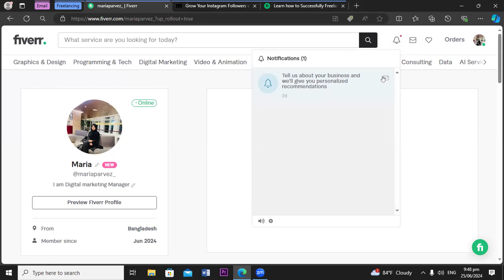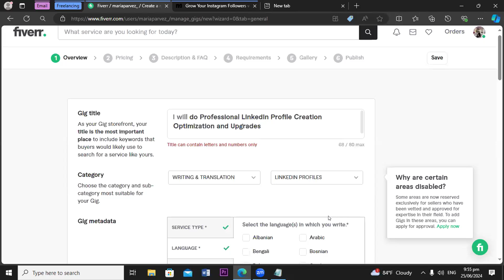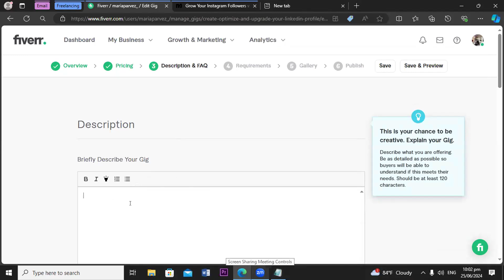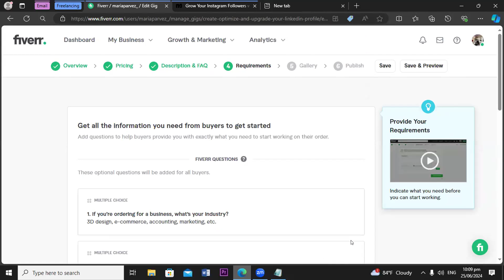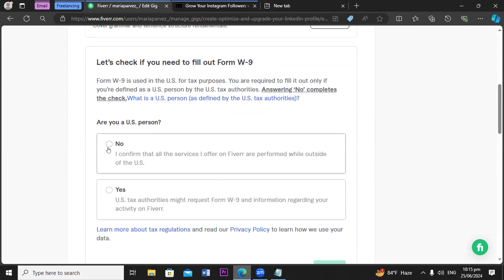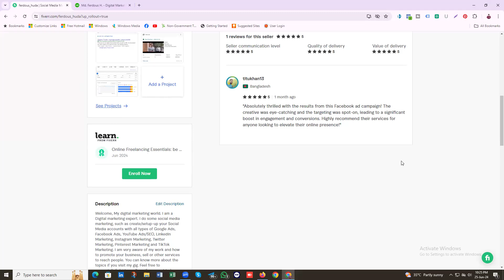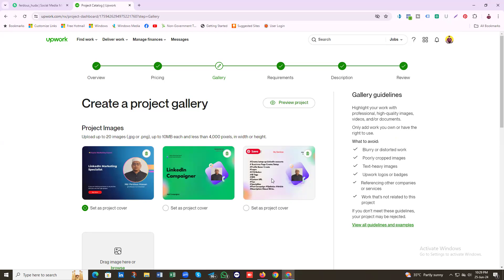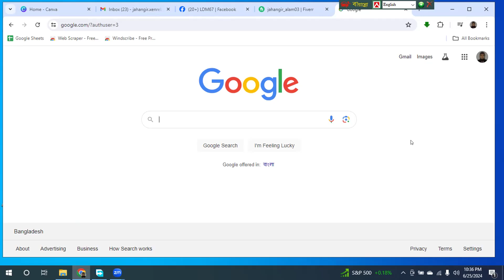Day 13 Fiverr Gig Design & Publishing (Part-02)